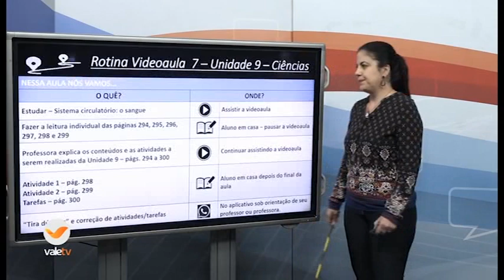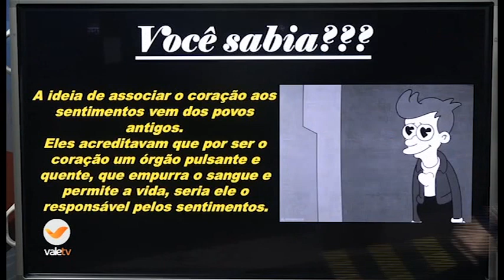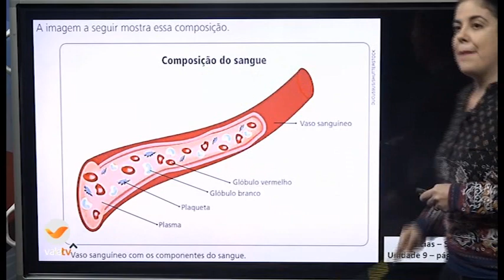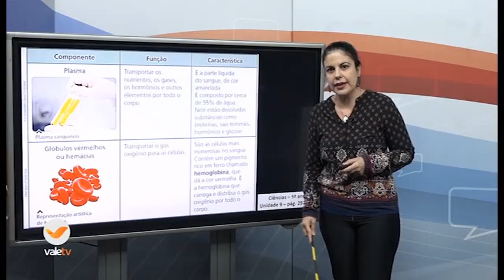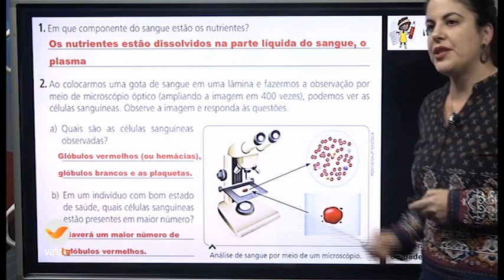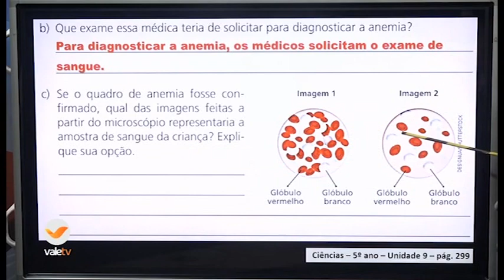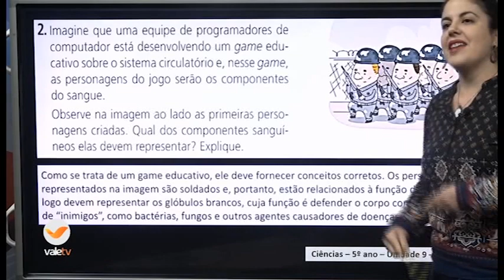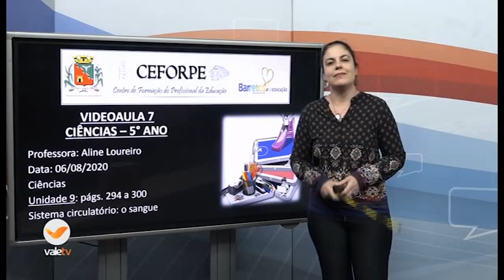14h CIÊNCIAS 5ºANO 06 08 20